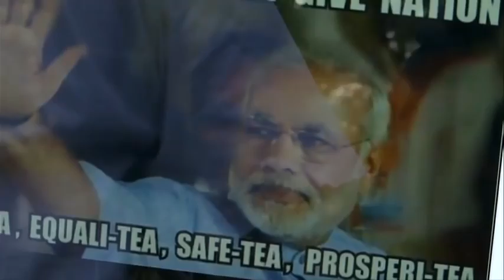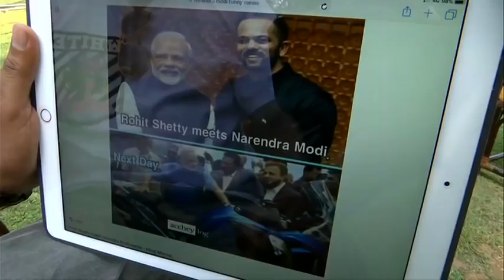అక్షయ్ కుమార్‌తో మాట్లాడుతున్న ప్రధాని మోదీPM Modi in conversation with Akshay Kumar #